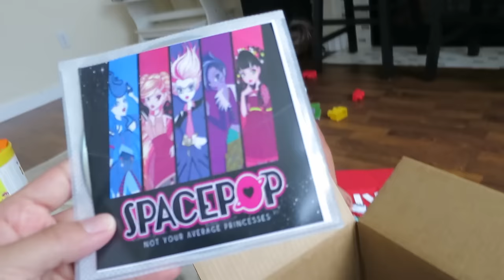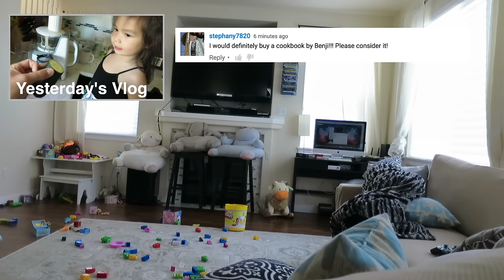How to Annoy Your Sibling! - June 08, 2016 - ItsJudysLife Vlogs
Snapchat! itsMommysLife

Judy's Links

Benji's Links

Vlog Camera We Use:

Blendtec Blender